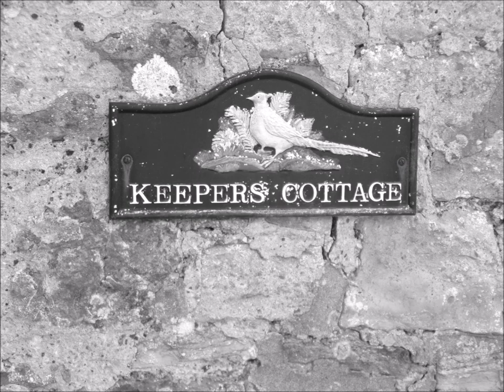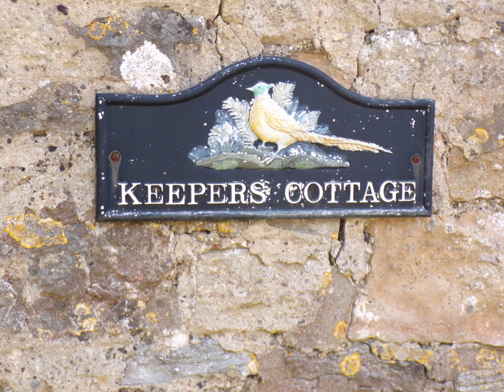A Walk From Hutton, Part II, 'Skirting Christon Plantation' by Sheila, May 11th 2024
I wander around the edge of the wood and copse called Christon Plantation following familiar muddy tracks , passing the Keepers Cottage  and then heading downhill for a short distance to view the fading bluebells and then deciding to head back up and continue my walk...A warm sunny day...